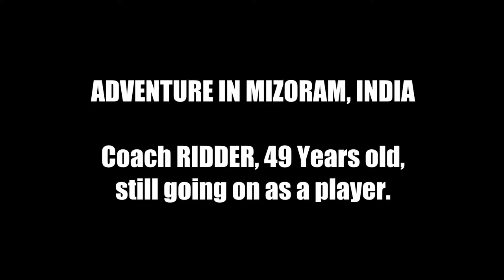Play as long as you can, age limit is in your mind ...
Incredible but true, coach Ridder still playing at 49 years old, oldest foreign player, Mizoram Premier league, India.